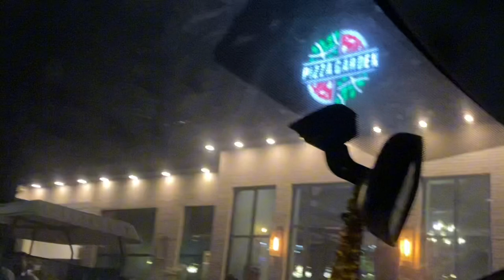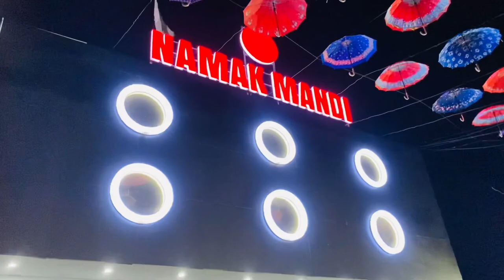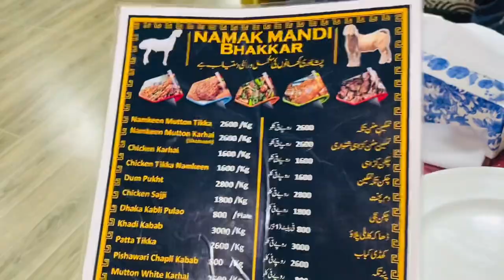New Restaurant Namak Mandi Hotel From￼ bhakkar With Yes Commande 4 ✅